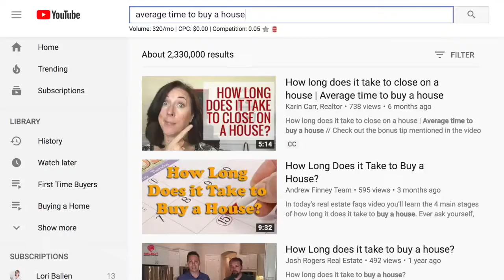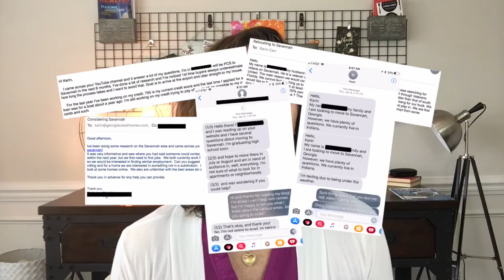YouTube for Realtors | Karin Carr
If you are a real estate agent and you have been hesitant about building your YouTube channel,  I'm here today to convince you why you should. YouTube for real estate agents is a largely untapped market for finding new leads, clients, and closings.

Links to the equipment I mentioned in the video:

Lavalier microphone

Rode mic